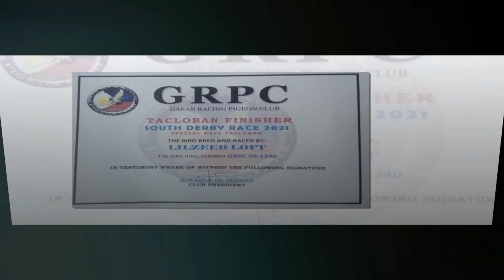overfly na nka dive pa Ng malupet 3/3 carranglan 8/8 talugtog ayos..